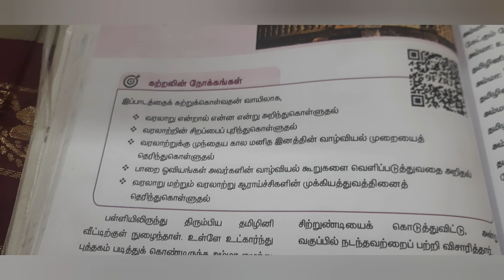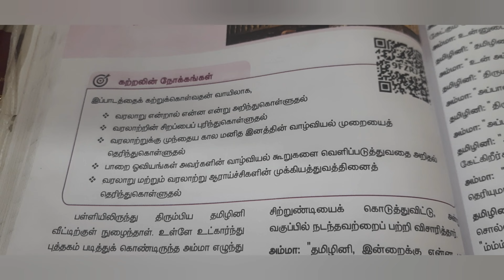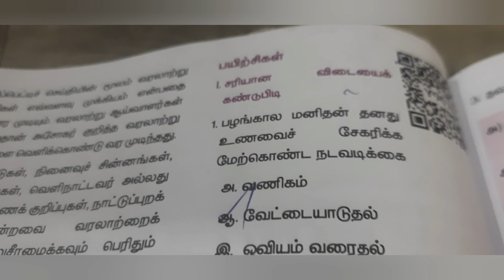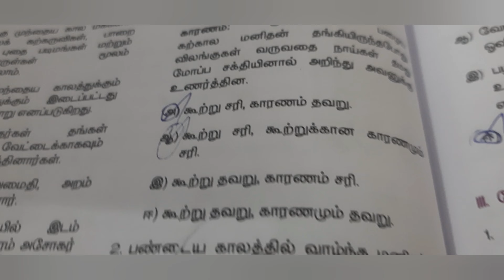ஆறாம் வகுப்பு சமூக அறிவியல் பாடத்தில் கேட்கப்படும் கேள்விகளுக்கு எப்படி பதில் எழுத வேண்டும்? Part-1.